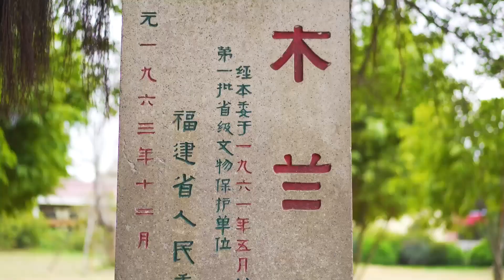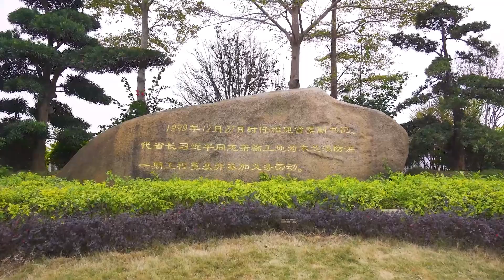莆田，这里是你的老家吗？Putian, is it your hometown?【莆田木兰溪】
莆田，古称“兴化”，又称“莆阳”、“莆仙” ，福建省辖地级市，位居闽中。